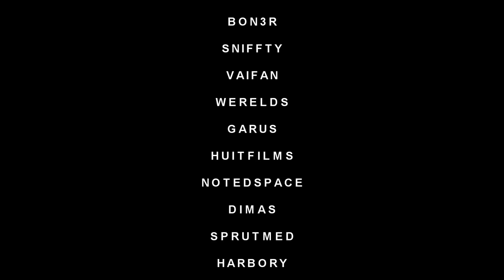MUSIC VIDEO 2! - Battlefield 3 by (NFOHUMP)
Imagine these music videos in Battlefield 4? :D

George Thorogood - Bad to the Bone 00:00-00:52
Charles Wright - Express Yourself 00:54-01:20
Dear or Alive - You spin me Round 01:22 - 01:36
My heart will go on - Celine Dion 01:38-01:55
Nirvana - Smells like a teen Spirit - 01:56 - 02:01
Gangster Squad scene - 02:03-02:59
Lionel Richie - Hello - 03:00-3:27
Jock Jams - Are you ready for this - 03:27-03:41
Let the Sun Shine - The 5th Dimension - 3:42-04:10

Battlefield 3 Funtage
Battlefield 3 Trolling
Battlefield 3 Funny Skits
ChaBoyyHD